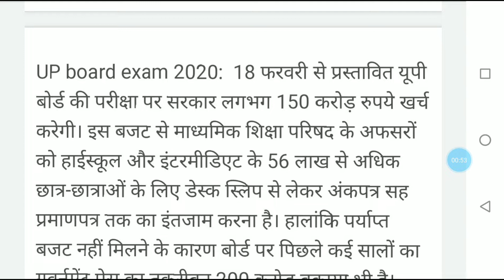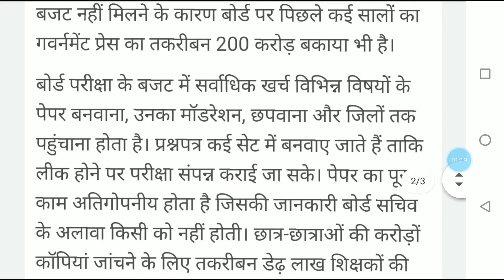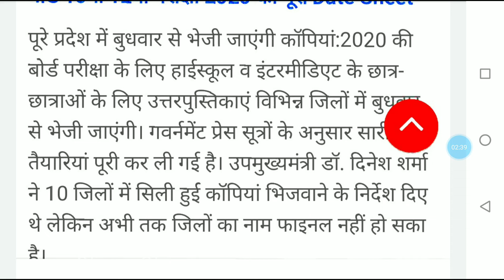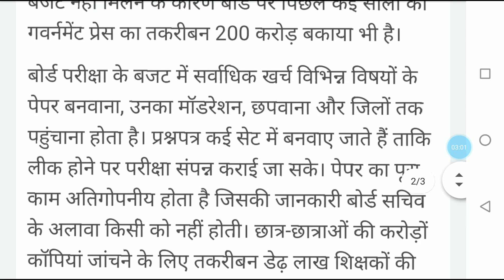यूपी बोर्ड परीक्षा 2020 की कॉपी तैयार हो चुका है/यूपी बोर्ड परीक्षा 2020/10&12 जरूर देखें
इस चैनल पर आपको क्लास -10वी तथा 12वी का  हिंदी, भौतिक विज्ञान, रासायन विज्ञान ,जीव विज्ञान,  गणित तथा English का
Class 10hindi imp question
Up board exam 2020 me kaise likhe
YouTube study by Dinesh Kumar Yadav
Board 2020 ke exam Kaise nikale
UP Board class 10th all subject PDF
UP Board geography
UP Board Class 10th Physics PDF
UP Board class 12th all subject PDF
Class 12th physics field and charge
Class 10th light chapter physics
UP Board class 10th social science
UP Board ka sabse best favourite subject
Class 12 chemistry most important question
UP Board class 12th Hindi most important question
UP Board class 10th Hindi most important question
Class 10th Hindi rachnaen
Class 12th Hindi Rachna
Class 12th Hindi jeevan parichay
Class 10th Hindi jeevan parichay
UP Board Mein top karne ka best tarika
Class 12th top karne ka best tarika
Chemistry Kaise Yad Karen
Class 10th Physics Kaise Yad Karen
Class 12th physics Kaise Yad Karen
Yad karne ka sabse Mehandi trick
YouTube study by dineshkumar Yadav
UP Board Mein 90% Kaise laen
UP Board ka sabse best course
UP Board Mein Hindi medium ka best channel YouTube study
YouTube ka sabse best number one channel YouTube study